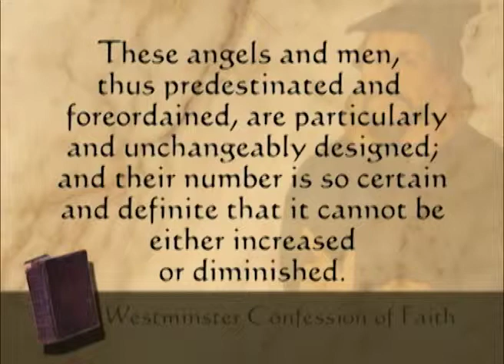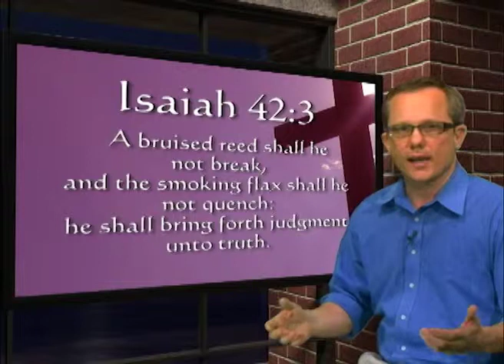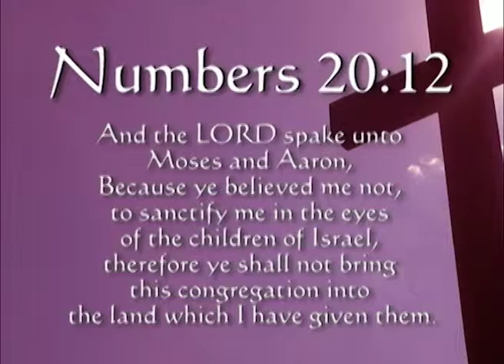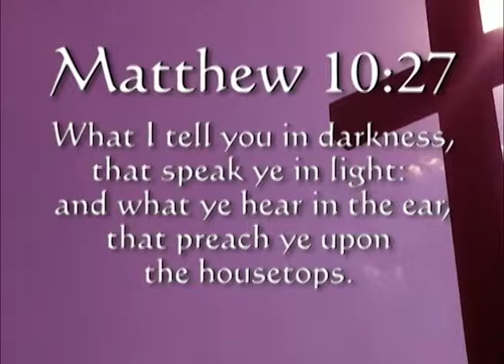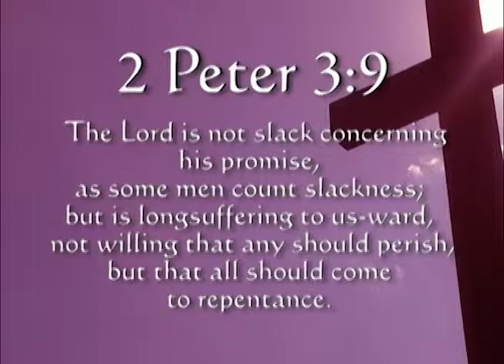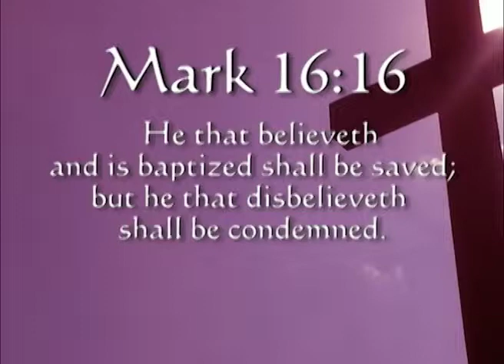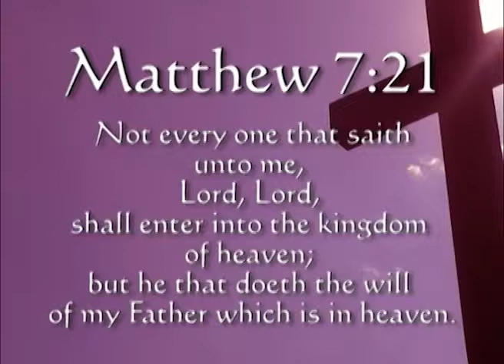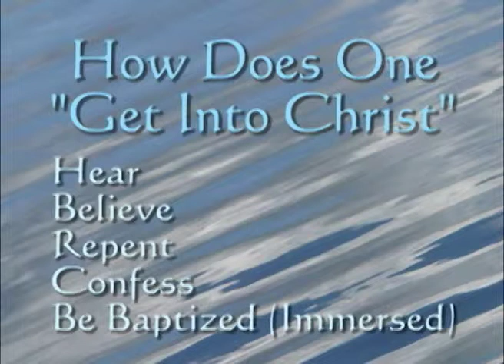The Final Word: Calvinism - 06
What is meant by unconditional election?  Are we predestined for Heaven or Hell?